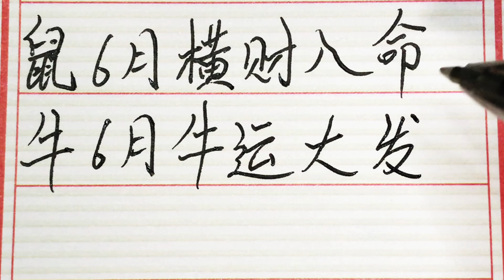老人言：12生肖六月财气